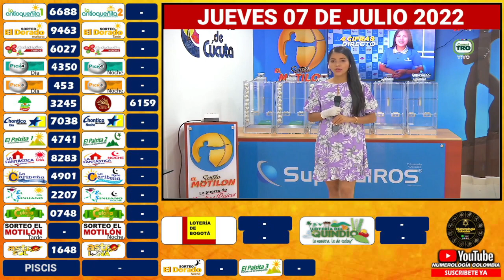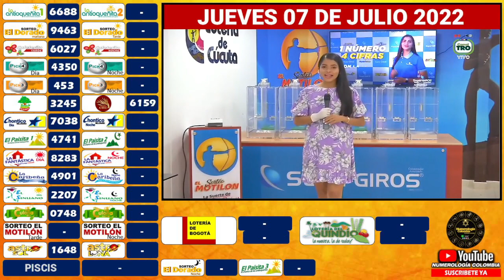MOTILÓN TARDE Resultado del JUEVES 07 DE JULIO de 2022 ✅🥇🔥💰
Hola buenas tardes, te presentamos los resultados de las loterías y chances en Colombia, vamos con el Resultados del Chance Motilón tarde del JUEVES 07 DE JULIO de 2022.